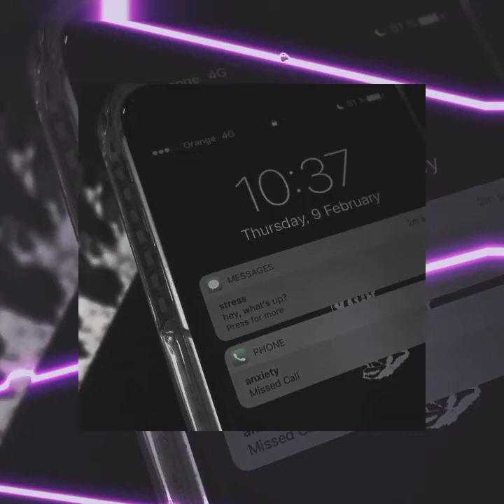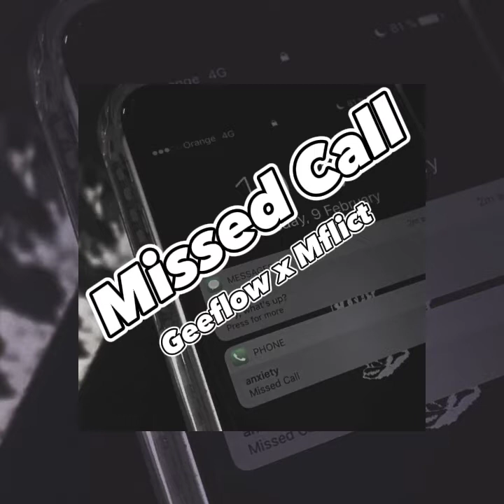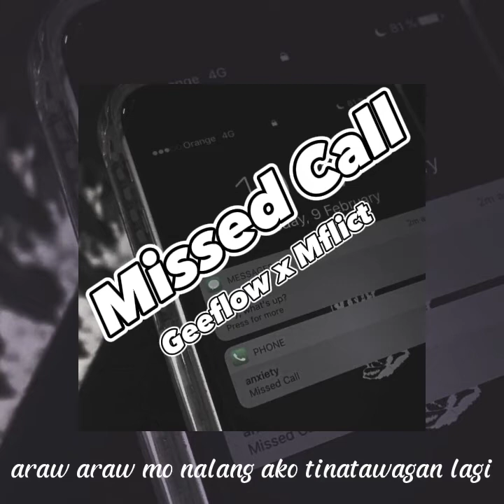MISSED CALL - Geeflow x Mflict (Lyrics Video)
Missed Call - Geeflow x Mflict ( Official Lyrics Video )
Beat Prod. -Cyclop Beats
Mixed and Mastered - Geeflow
Visuals - Geeflow

CHILLAZ PRODUCTION ALRIGHT RESERVE ©